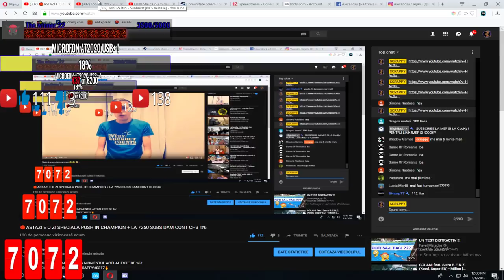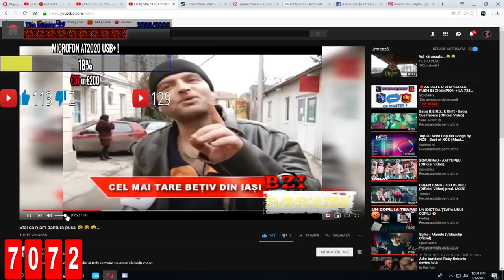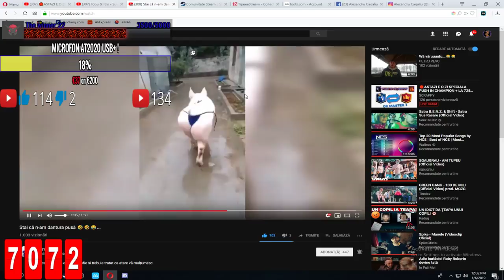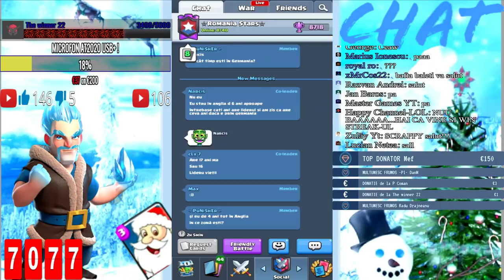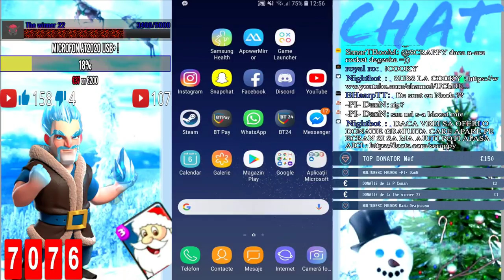🔴ASTAZI E O ZI SPECIALA PUSH IN CHAMPION !#6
! VARSTA PE CARE O AM IN MOMENTUL ACTUAL ESTE DE 16 !
🔥DISCORD PERSONAL SCRAPPY#0317🔥
💰DONATII GRATIS → (ESTE GRATIS) Dacă ai un mesaj să îmi transmiți intră pe acest link iar mesajul tău va apărea pe live, iar eu o să îl citesc și o să îți răspund imediat la el ! LA 20 DE LOOTS-URI DATE PRIMESTI MODERATOR !
NU ESTE OBLIGATORIU ! DOAR DACA VREI SA MA AJUTI !
💰 3 euro → Dacă vrei să primești moderator la canal pe live și să ai comenzi în chat!
💰 2 euro → Si apari in descriere la liveuri si video !
💰 2 euro → Dacă vrei să îți fac promovare și reclamă la canalul tău imediat pe live!
 ▬▬▬▬▬▬▬▬▬⭐⭐⭐▬ஜ۩YOUTUBER SPECIALI۩ஜ▬⭐⭐⭐▬▬▬▬▬▬▬▬▬▬▬▬
(COMENZI PE CHAT :!discord !info !regulament !pc !tastatura !mouse !loots !insta !facebook !iubita !gagica !gajica !prietena)

NCS